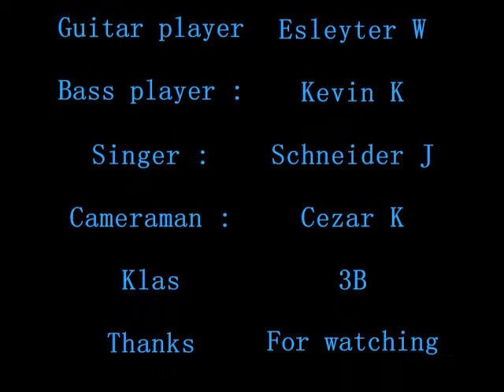Living Colour - Cult of Personality *Klas 3B*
Band : Living colour
Song : Cult of Personality
Group member : Jordy L
                        Esleyter W
                        Schneider J
                        Kevin K

Special thanks to Cezar for letting us borrow his drums and his place.

CKV + I.K